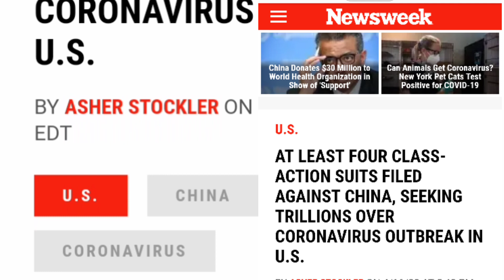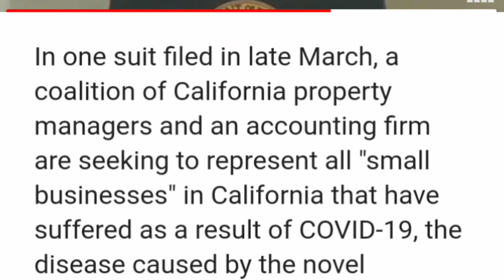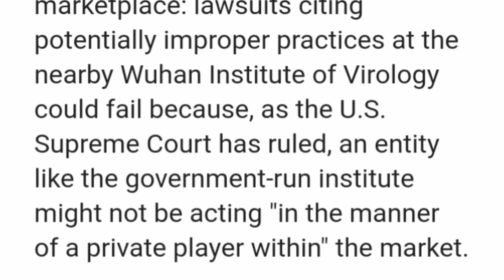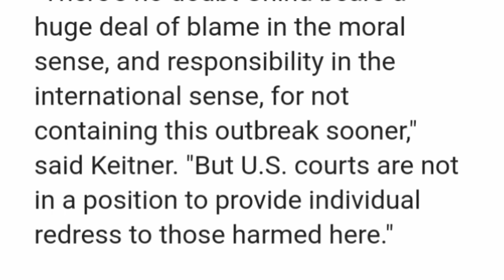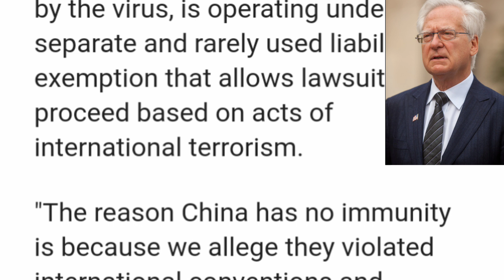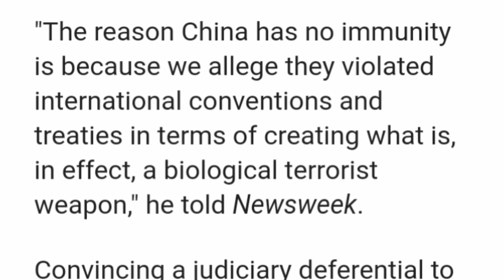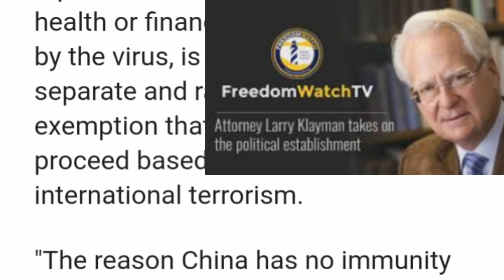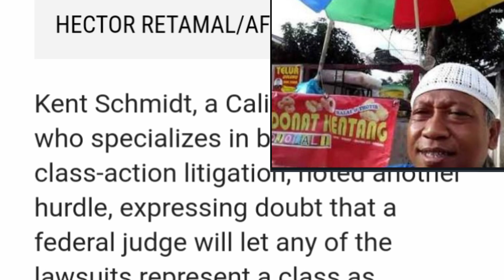Video 1613(486) Ngeri! AS MINTA CINA GANTI RUGI SOAL SENJATA BIOLOGIS CORONA CINA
KONSER AMAL BERAS 5 BENUA
"SENASIB" (Sedekah Nasib Bungkus)

Donasi:

BRI SYARIAH
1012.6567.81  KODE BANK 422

YUDI PRAMUKO